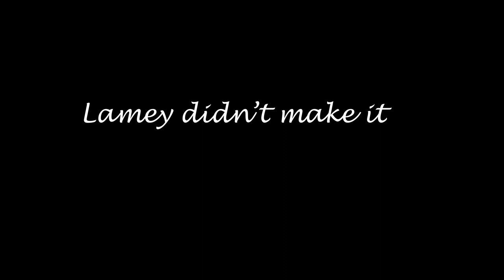A Farewell to Lamey - Enter the Gungeon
A farewell to Lamey, my favorite cut character in Enter the Gungeon